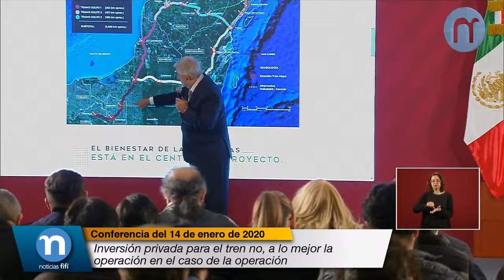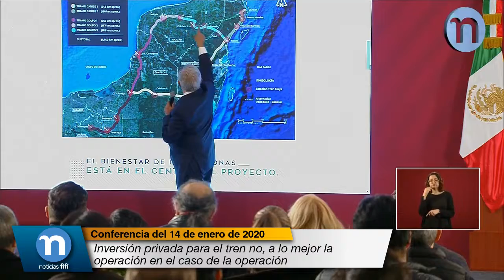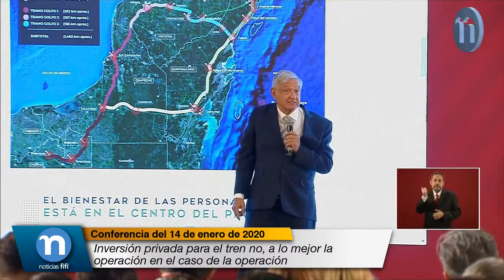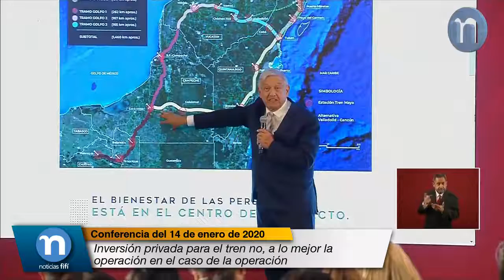Inversión privada para el tren no, a lo mejor la operación en el caso de la operación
Inversión privada para el tren no, a lo mejor la operación en el caso de la operación, pero las empresas van a ser contratadas y la propiedad del tren es de la nación y se va a financiar con presupuesto público.

Secundando un poco lo que usted dice de las comunidades en donde va a pasar el Tren Maya, yo me quiero referir al municipio de Felipe Carrillo Puerto, porque ellos muchos años se opusieron al horario de verano y en el municipio de Felipe Carrillo Puerto no regía el horario de verano porque a ellos no les convenía, y ahora sí están muy contentos con este proyecto.

Entonces, ellos no necesitan asesoría, ellos saben lo que les conviene y lo que no le conviene.